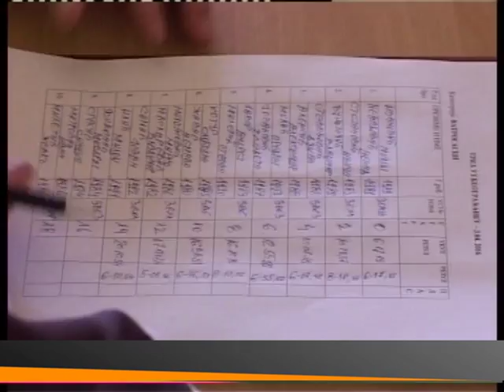TRKA UZ BEOGRADJANKU ZA BEOGRAD